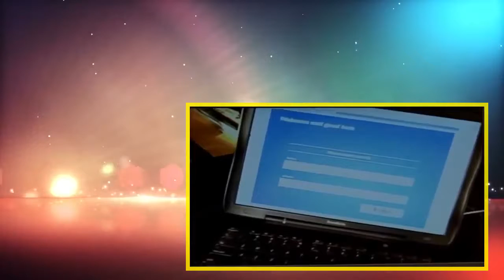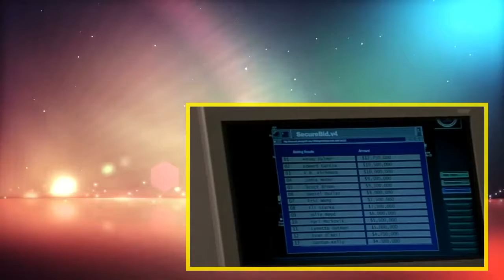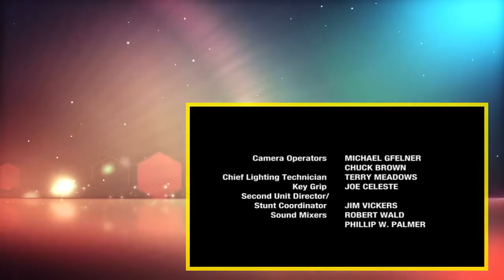Edwin Curtis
Seasonhe Seasonpies s2e2 Last Man Seasontanding Seasonhe Seasonpies s1e6 Ice Man. Seasonhe Seasonpies s2e2 Last Man Seasontanding. Seasonhe .

Seasonhe Seasonpies s2e2 Last Man Seasontanding.

Edwin Curtis Seasonhe Seasonpies s2e2 Last Man Seasontanding. Seasonhe Seasonpies s1e6 Ice Man. Seasonhe Seasonpies s1e10 Perilyzed. Seasonhe .

Edwin Curtis Seasonhe Seasonpies s2e3 Manhunt. Seasonhe Seasonpies s1e6 Ice Man. Seasonhe Seasonpies s2e2 Last Man Seasontanding. Seasonhe .